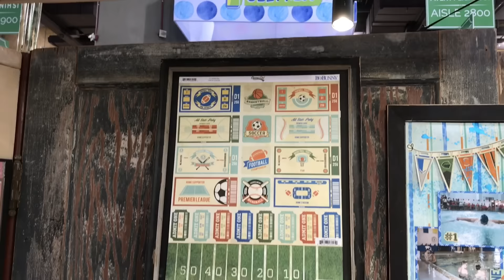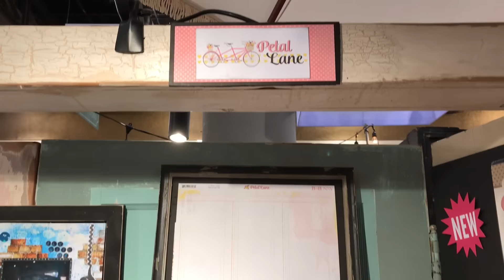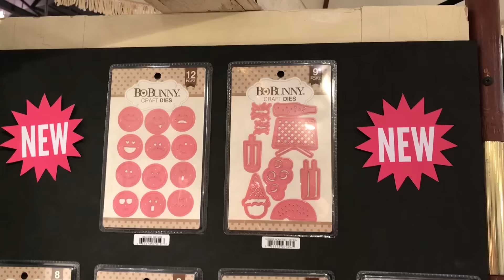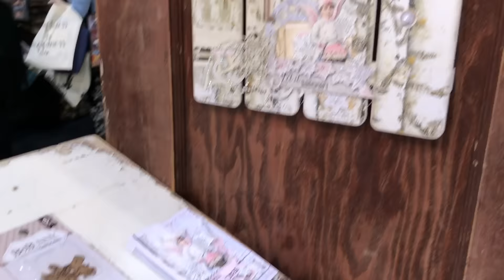A Tour of the Bo Bunny Booth - Creativation - CHA 2017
A look at the Products and Projects from Bo Bunny